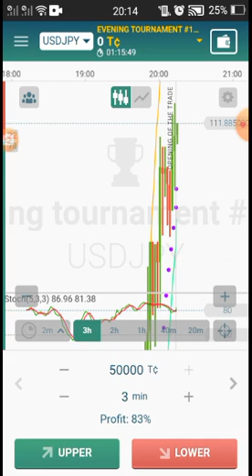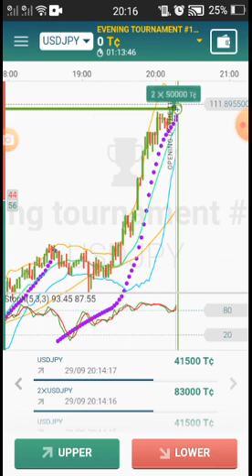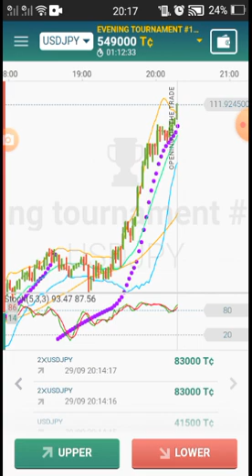October 16, 2021